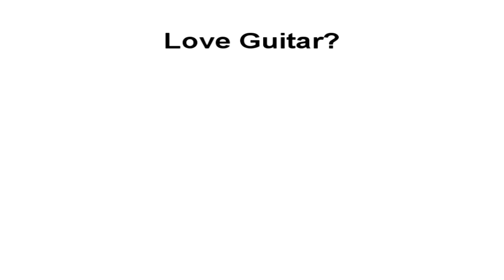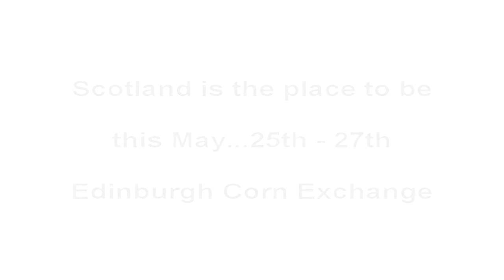Edinburgh Guitar & Music Festival Trailer One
The Edinburgh Guitar & Music Festival Trailer 1 showing of some of the incredible artists that will be at the festival this May 2013.